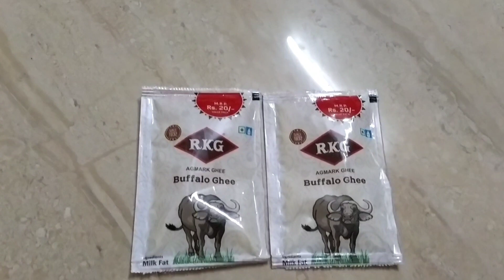Sunday vlog 3.9.23 "our State our taste" cooking competition at SNR Clg in coimbatore